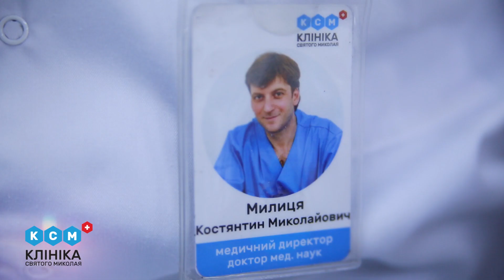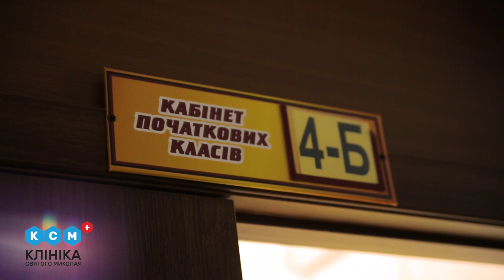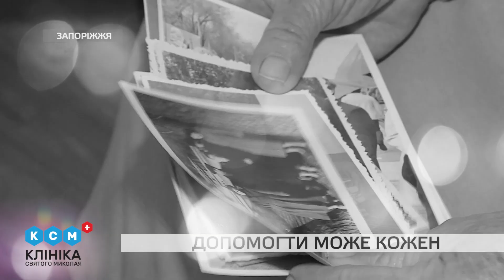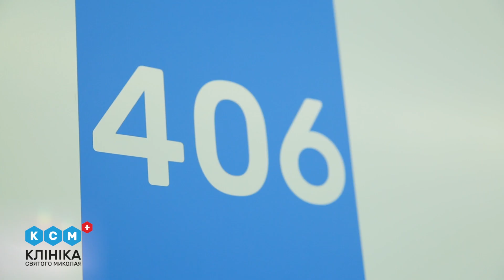Соціальна відповідальність КСМ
Ділимося з Вами переліком наших добрих справ, які ми робили за час роботи Клініки, а також про плани на майбутнє!
00:20 - Перша добра справа від Клініки Святого Миколая - візит до місцевого хоспісу з 30 кг свіжих яблук для його мешканців.
00:27 - Друга справа - це 10 літрів донорської крові, що здали співробітники Клініки для фонду Запорізької обласної станції переливання крові
00:50 - Тренінг з надання домедичної допомоги для жителів Запоріжжя на чолі з тренером Трофімовим Юрієм - третя добра справа від КСМ!
1:23 -  Четверта справа - художній майстер-клас під весняною назвою "Квітка Весна" у дитячому Запорізькому інтернаті №7.
2:01 - П'ятою доброю справою від КСМ стала безкоштовна операція для 82-річної Лідії Сахно, мешканки Запоріжжя!
3:35 - Чому нам важливо розширювати межі своєї соціаліної відповідальності
4:25 - Добрі справи КСМ за час існування КСМ
5:43 - Про  умови Клініки для людей з особливими потребами
8:30 - Про соціальні проекти, які ще плануються і проводяться на регулярній основі у КСМ
11:00 - Про безкоштовну операцію для мешканки Запоріжжя
15:37 - Про розвиток доказової медицини у Клініці

м.Запоріжжя, вул. Святого Миколая, 53